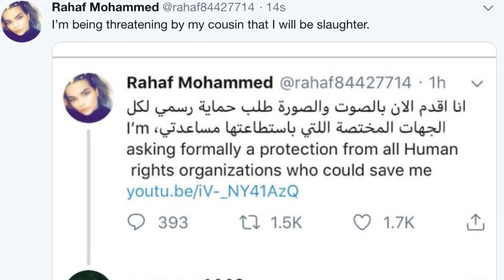18 year old woman ESCAPES Islam. Family chase to KILL her.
18 year old woman ESCAPES Islam. Family chase to KILL her.
18 year old Rahaf Mohammed Al-Qunun has escaped Saudi Arabia and her family after she renounced Islam, risking her life. As of 6th January 2019, she is currently stuck in Thailand whilst she asks for country to give her asylum. At the same time, her father is chasing to murder her.

Please contact your MP to lobby the foreign office. She needs urgent help.